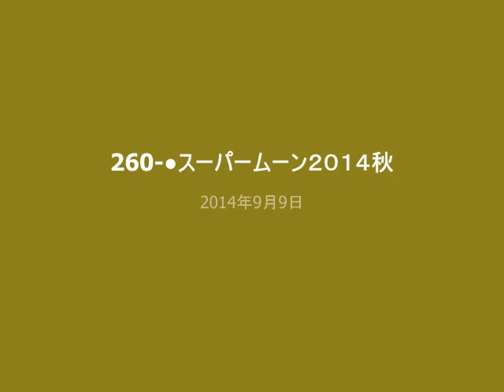260-●スーパームーン２０１４秋